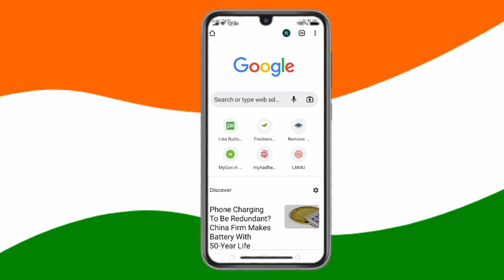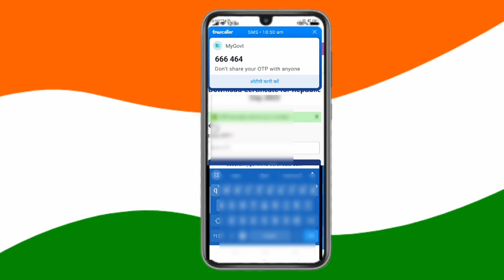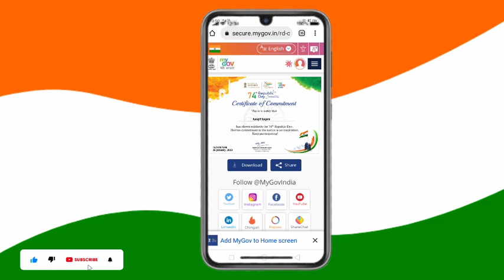Republic day 2024 | Republic day Certificate Download 2024 | 26 January certificate 2024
75th republic day commitment certificate
 75th republic day certificate registration
75th republic day celebration mygov certificate
 republic day 2024 tickets online booking
republic day flag
how to book republic day parade ticket 2024
republic day ticket booking 2023 republic day drawing